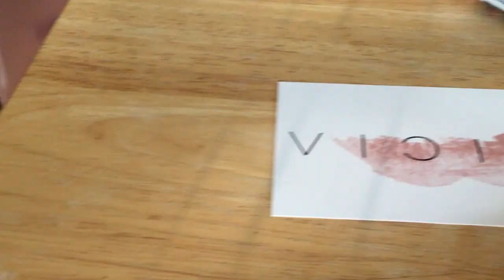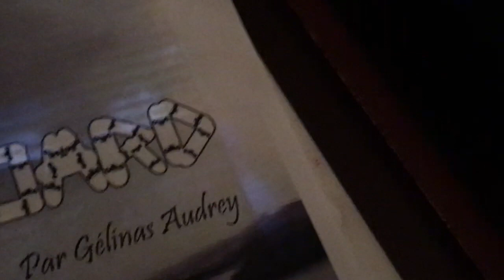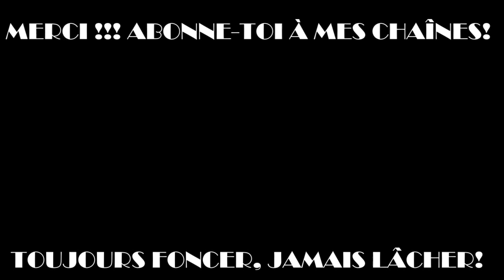On passe l'Halloween en avance au Walmart!! (12 septembre 2017) - Vlog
Voici un petit vlog de mardi le 12 septembre en compagnie de ma maman!!

TOUJOURS FONCER, JAMAIS LÂCHER!! XXXX